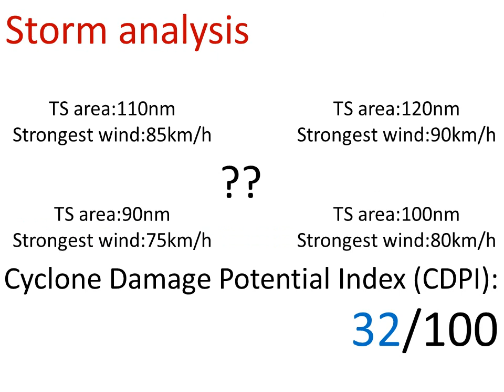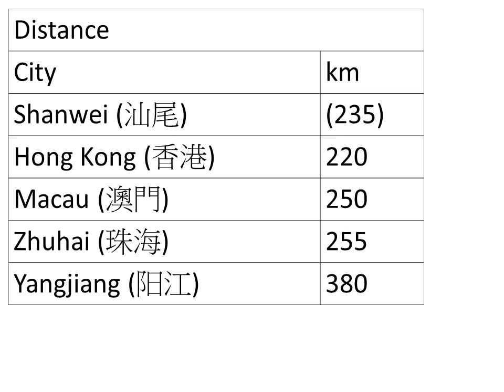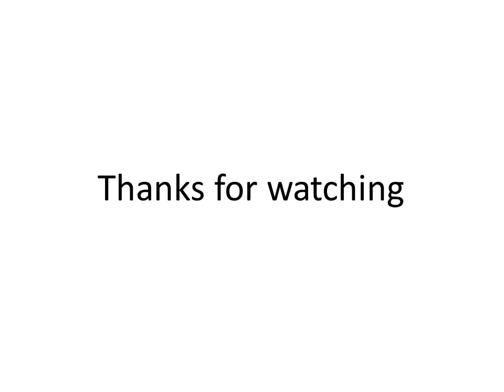tropical storm Higos intensify and will affect the south coast of China(#1) with Chinese subtitle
Tropical storm Higos has been formed yesterday. Typhoon signal no.3 is issuing in HK and Macau. From my analysis, it is now 85km/h and the pressure of 998hPa. It is moving WNW at 18km/h and located at 20.7N 115.3E.
The wind field is a little smaller than normal. The cyclone damage potential index is downed to about 32.
Tropical storm Higos will expect to landfall in tomorrow midnight. It is now 235km from Shanwei, 220 from Hong Kong, 250 from Macau, 255 from Zhuhai and 380 from Yangjiang.
Sea surface temperature is very warm in the South China Sea which is now 30degree.
Vertical wind shear is favourable for the storm which is not more than 10 knots.
Due to the storm strengthening, there are no chance of experience gale wind in Shanwei, and there are 35% in Hong Kong, 50% in Macau, 45% in Zhuhai and 90% in Yangjiang.
Intensity is going to be increased because of the perfectness of the environment. Wind shear is not a problem for the storm in strengthen. Sea surface temperature likely to keep warm although decrease near landfall. Humidity is high which is about 75%.
This is how the storm is looking like; big convection is blowing in the northern side of the storm. The storm has been better organized. Expect to become a severe tropical storm in the next 6-12 hours. Moreover, it is possible to intensify to a typhoon. Therefore, who lives on the south coast of China should aware of the storm coming.